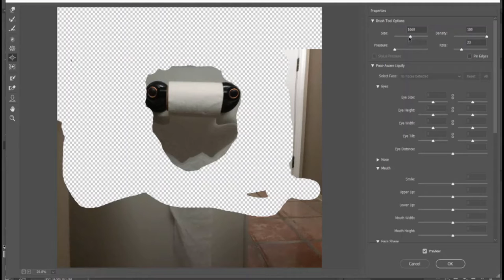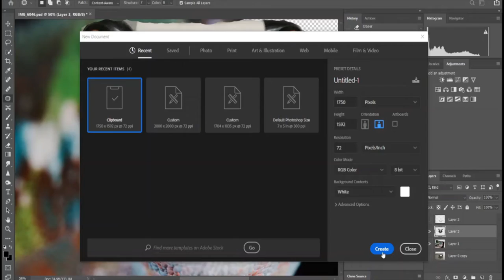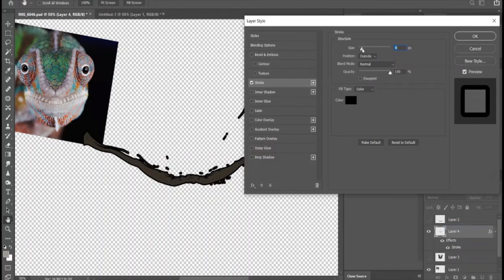editing a toilet paper roll into a lizard